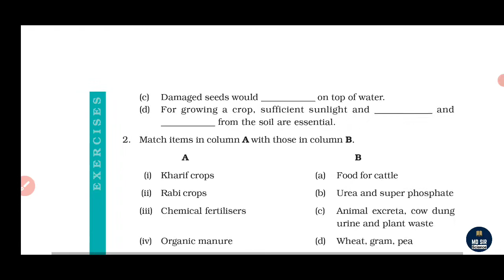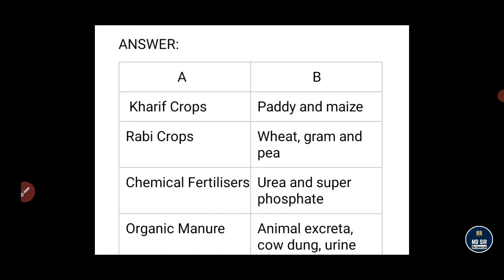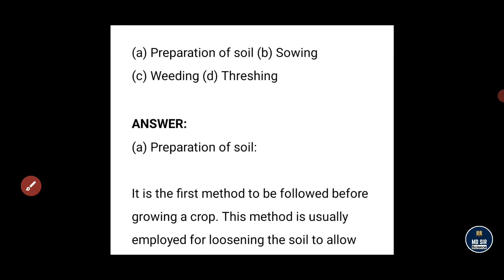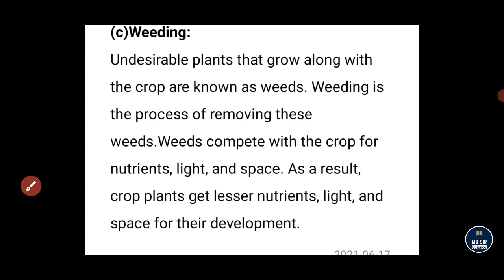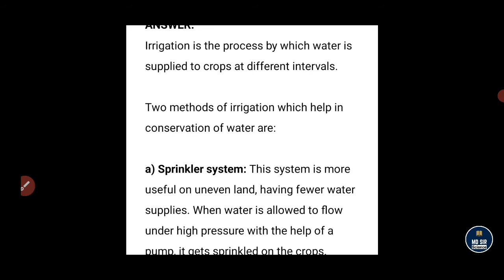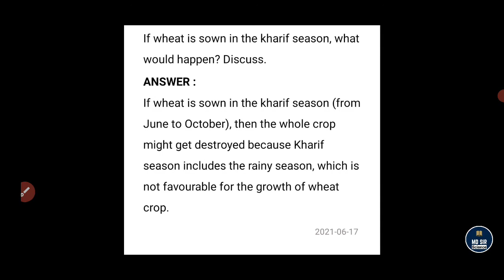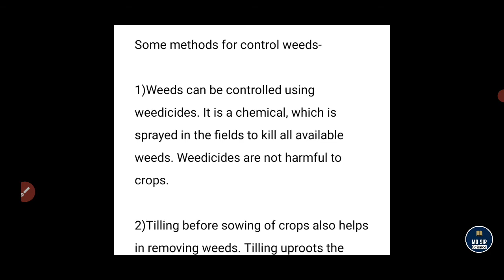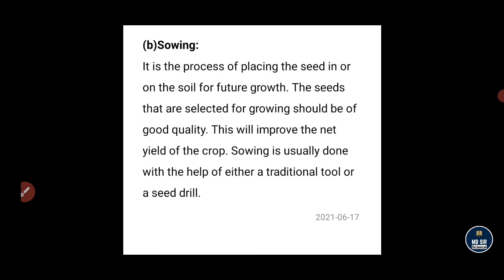Ncert Class 8 Science Chapter 1 Question Answers | Crop Production and Management | MD Sir | Part 4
Ncert Class 8 Science Chapter 1 Question Answers | Crop Production and Management | Explanation in Hindi | MD Sir | Part 4

About-
In this video I have explained you Ncert's Class 8 Science Chapter 1 Crop Production and Management Question Answers In Hindi